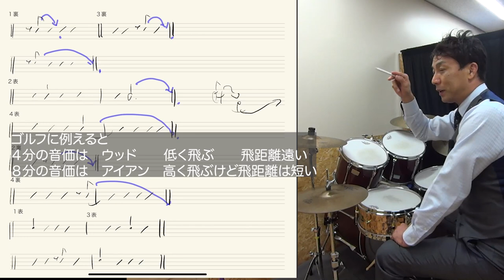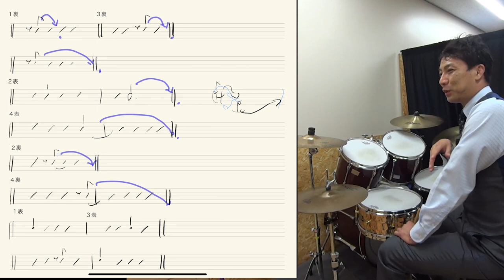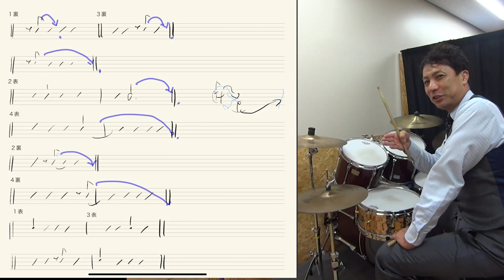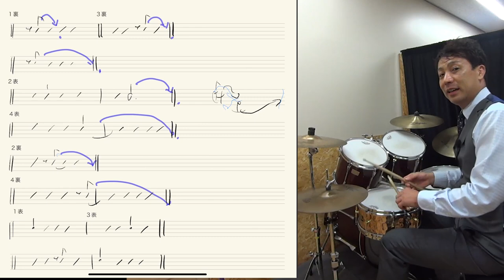コンピング飛距離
コンピングは音の飛距離を考えて
繋げていくのが大事です
フィルインで埋めるとはちがうので
ここが落とし穴ですね